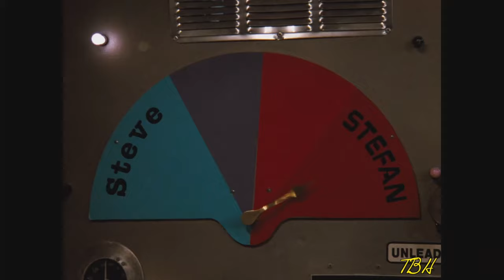Stefan Urquelle Returns in the Transformation Chamber (Family Matters)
Steve creates a new concoction called Boss Sauce to put into his new invention the Transformation Chamber that will turn him into the new and improved Stefan!